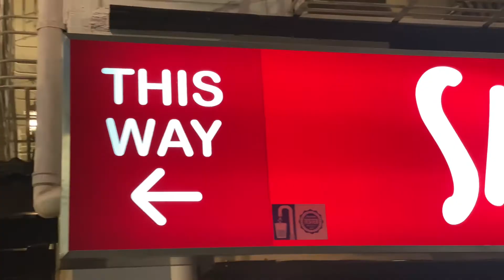SMOKES TATAYS BBQ REVIEW | MomMeg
AWESOME!!! 💜💜💜

Bitin ka ba sa isang stick na barbecue? 🍢🍡

Well dito sa Smokes Tatay's BBQ - Imus branch ang isang stick mo sulit na sulit na sayo dahil sa 18” pork barbecue nila sobrang laki at habaaaaaaa! sulit at busog kana! San ka pa!

Madami din sila food na kung saan talagang panalo! alam mo kung bakit? Masarap na affordable pa! Hindi tinipid!

Sa place naman sobrang cozy at relaxing ng ambiance. Chill lang! Ganern! Pwedeng pwede sa simple dinner with family and friends, pag may kadate ka di ka mapapahiya pag dito mo dinala. 💜

Must try on their menu:

💯 18” PORK BARBECUE
💯 BINUSOG NA PUSIT
💯 PORK SISIG
💯 CHICKEN SKIN WITH GRAVY
💯 BEEF BULALO
💯 SECRET TURON (super sarap nito! promise! May secret palaman 😋it’s for you to find out 😉)

📍bayanluma 3, imus cavite (near imus bdo)
     5pm- until there’s a customer.